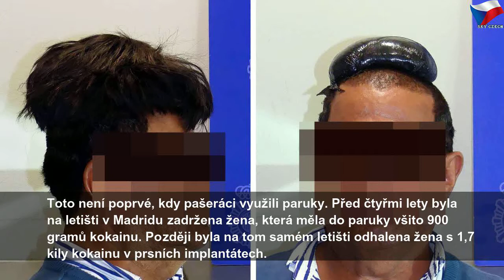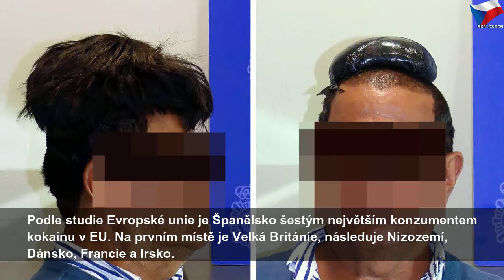Muž chtěl pašovat kokain pod špatně padnoucím příčeskem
středa 17. července 2019
Muž chtěl pašovat kokain pod špatně padnoucím příčeskem | Sky Czech